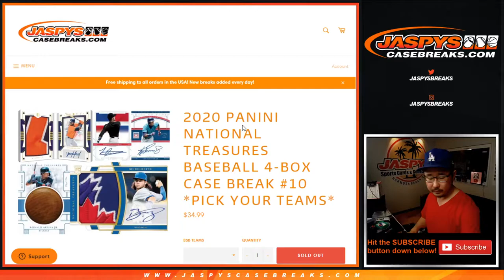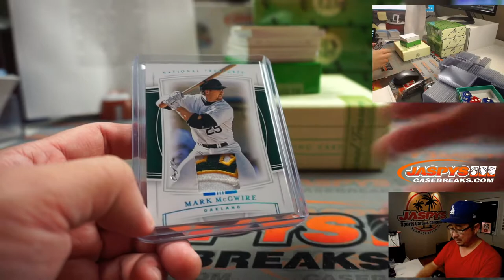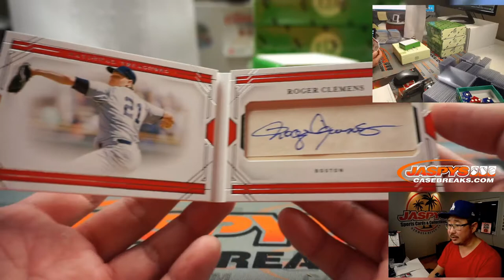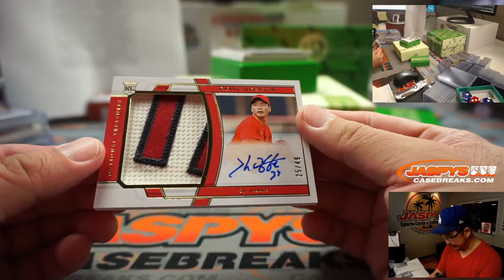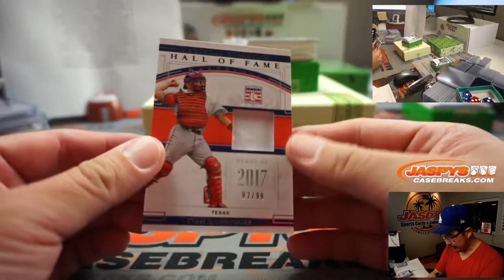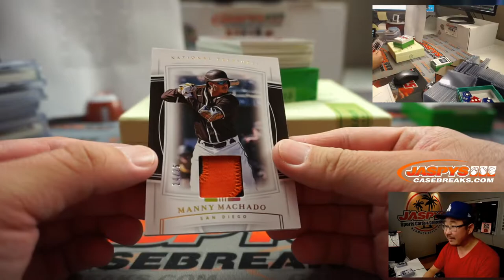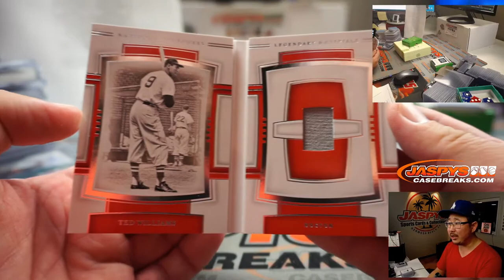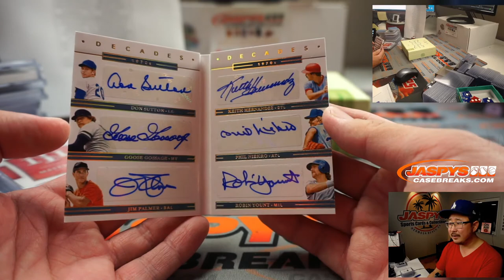Th, 11.12.20 || 4Box PYT #10 || 2020 Panini National Treasures Baseball (MLB)